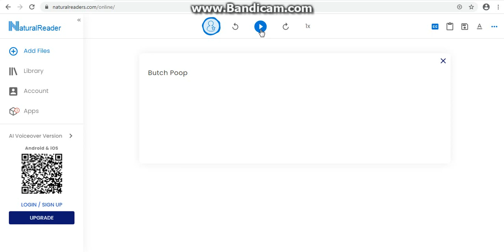Butch Poop NOT AGAIN!